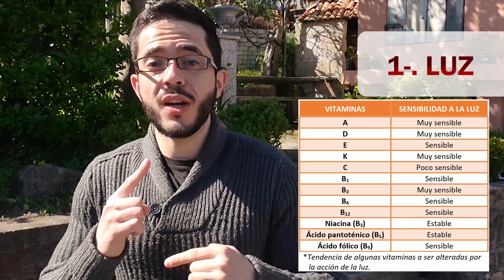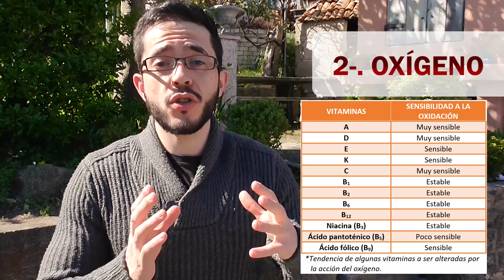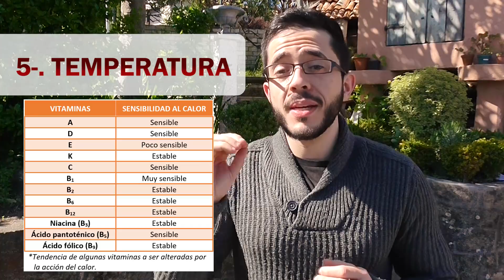Alteración de los Alimentos - Agentes Físicos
Alteración de los alimentos. Conoce los agentes físicos que producen o desencadenan la alteración y la degradación de los alimentos.

-CURSO: "Perder Grasa de la A a la Z"